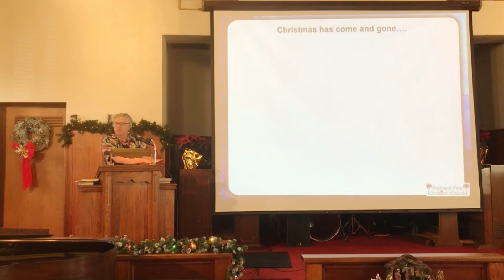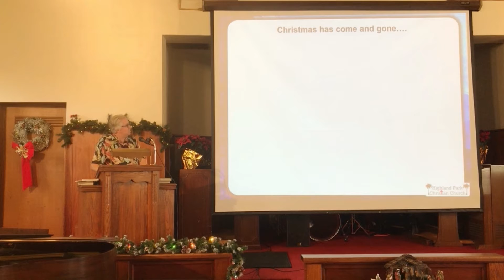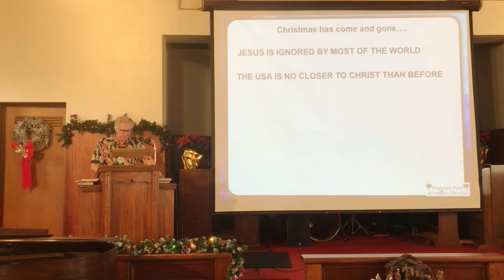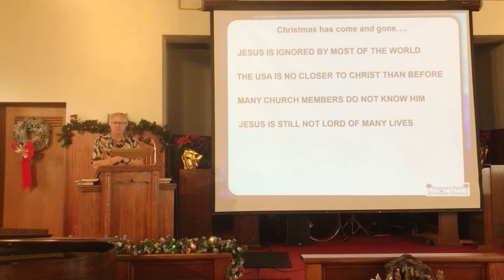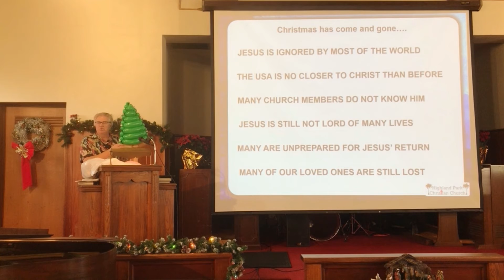2021-12-26-Message Day After Christmas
The Perfect Tree for Christmas?
What is the perfect tree?
What is the perfect Christmas gift?
How can you give the perfect Gift ALL year long?